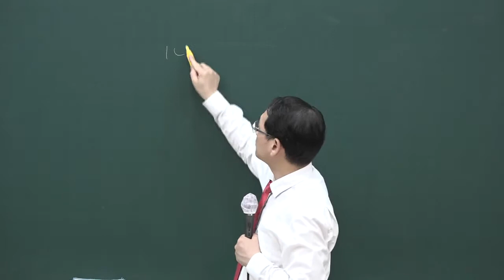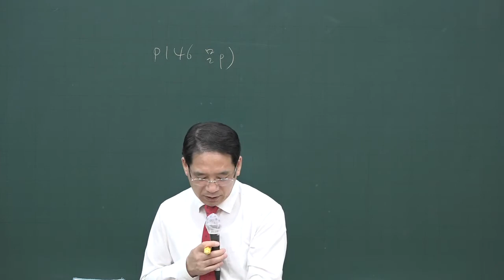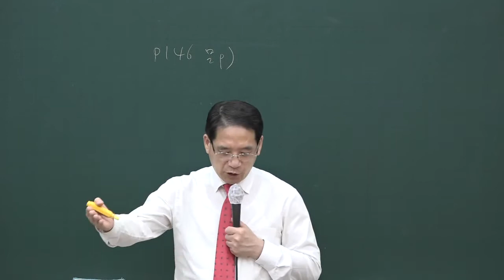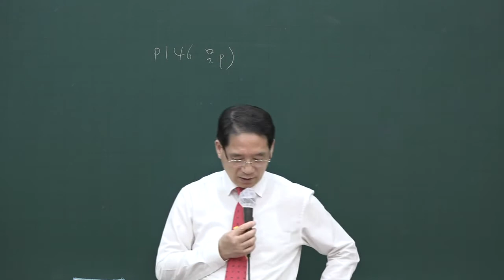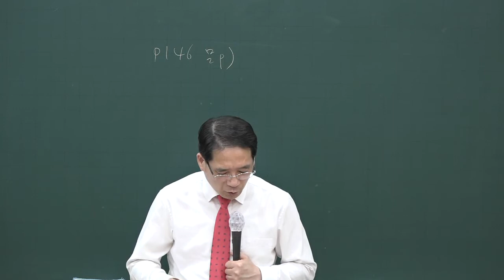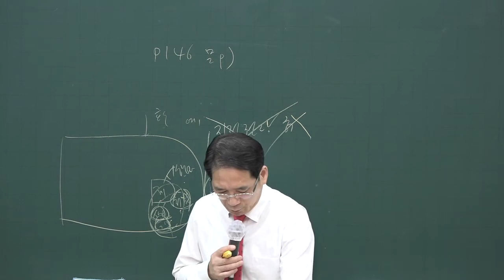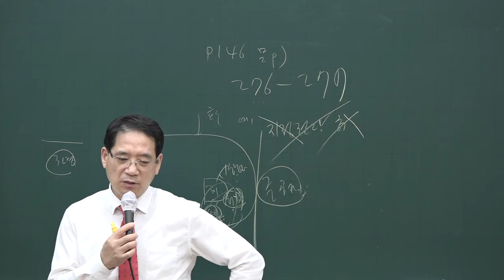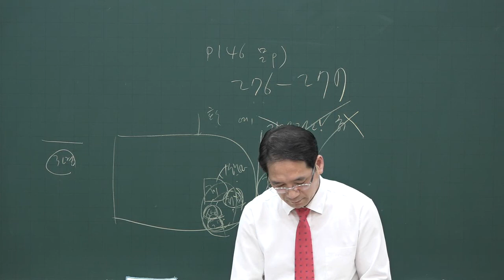[공전무] 2020년 공인중개사 부동산공법 문제풀이 7-16